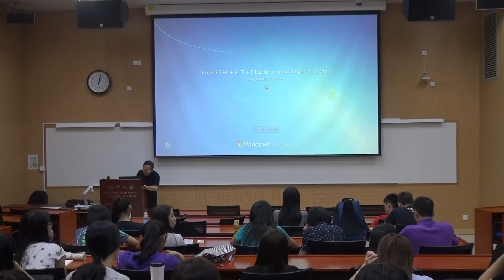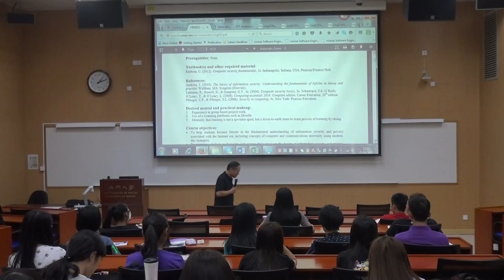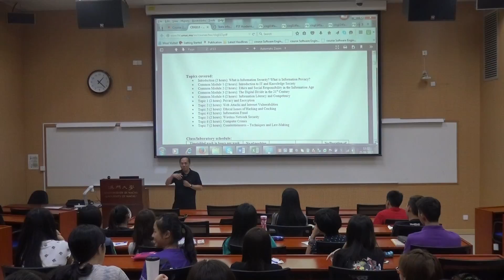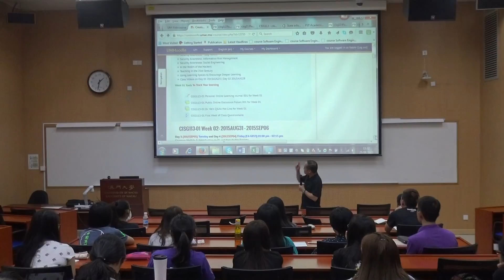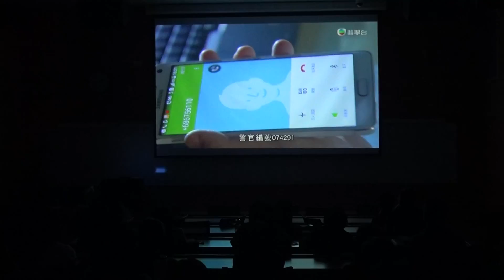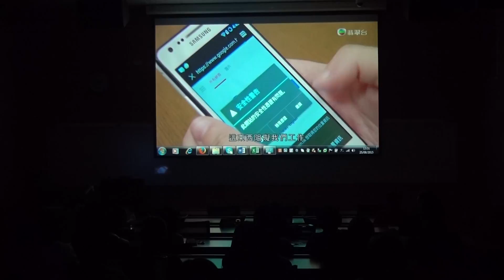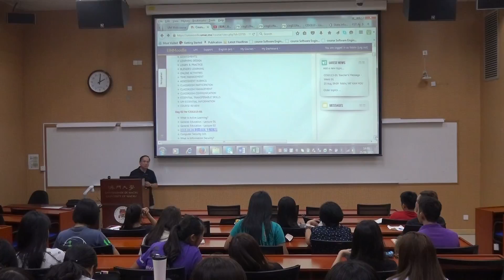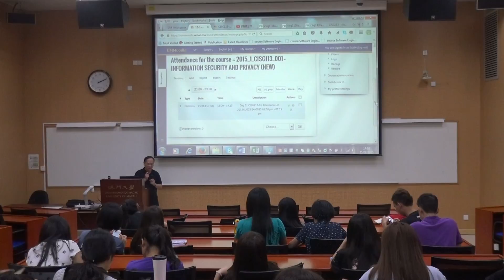CISG113 01 Day 01 2015AUG25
class Video for CISG113 01 Day 01 2015AUG25